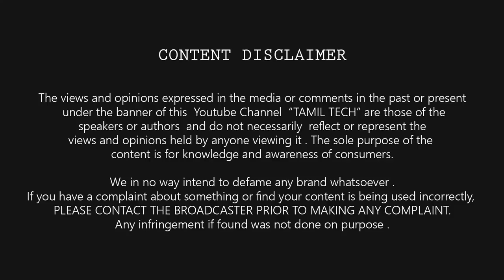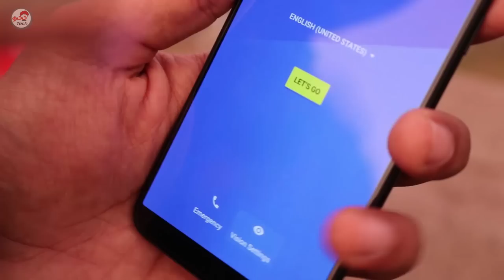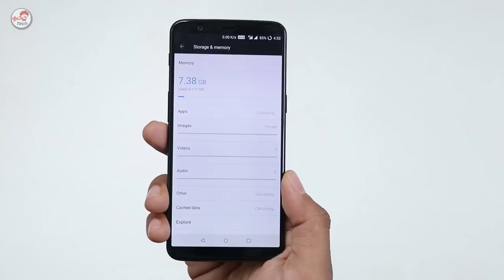Wild OnePlus 5T Unboxing from TOP | Tamil Tech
OnePlus 5T Unboxing shot with OnePlus 5 & zhiyun Smooth 3 - Wild OnePlus 5T Unboxing from Top | Tamil Tech